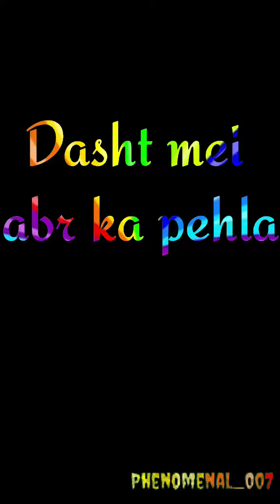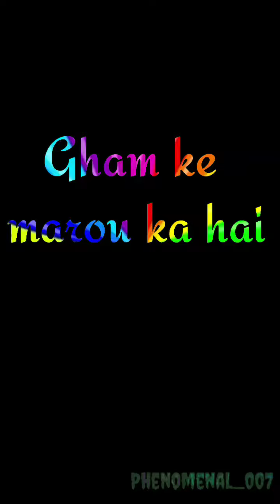Janam fida e haideri ya Ali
janam fida e haidri ya ali
shan e mola ali